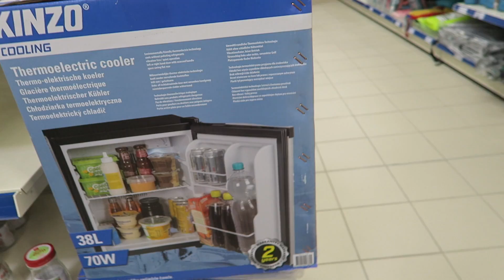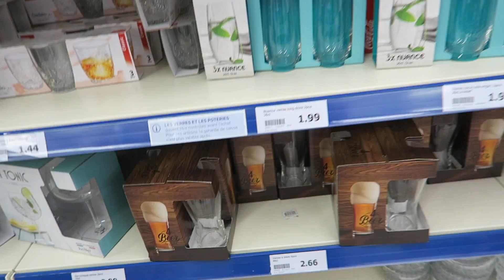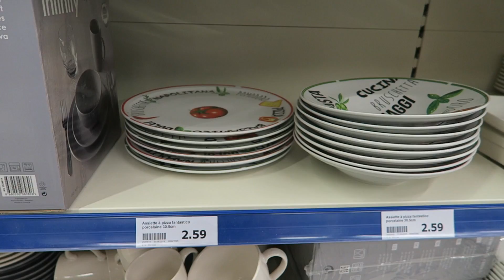SHOPPING ACTION CUISINE MAISON VAISSELLE 😊 😍 NOUVEAUTÉS ET PROMOS 23 JUIN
UN TOUR CHEZ ACTION CÔTÉ CUISINE, VAISSELLE, MAISON, PIQUE NIQUE...

AVEC LES NOUVEAUTÉS DE CETTE FIN JUIN

BATTERIE OFFICIELLE CANON G7X :

BATTERIE DE REMPLACEMENT POUR CANON G7X (AUSSI BIEN ET 3X MOINS CHERE) :